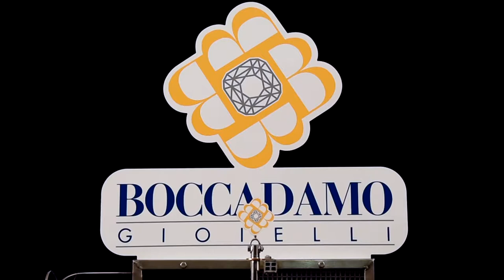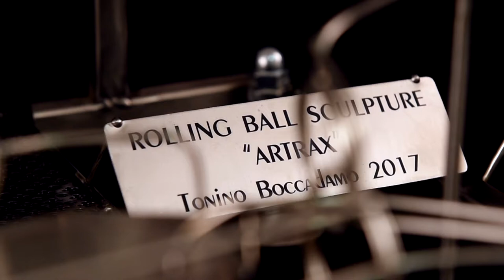Rolling ball Sculpture " BOCCADAMO " by Artrax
Rolling ball sculpture realizzata per l'azienda boccadamo gioielli con logo identificativo personalizzato, motorizzata con ascensore elicoidale con 4 percorsi differenti , 24 sfere da 25mm , misure 50cm x 25cm x 70cm. modello unico